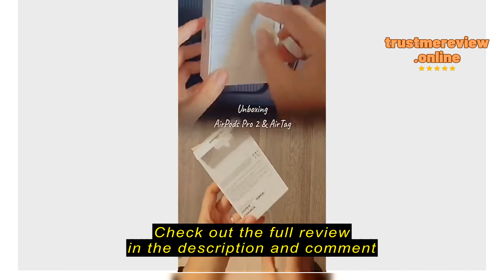Review Switch Official Store AirPods Pro (2nd generation) with USB-C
Check the cheapest price on Shopee (Semak harga termurah di Shopee)

Switch Official Store AirPods Pro (2nd generation) with USB-C